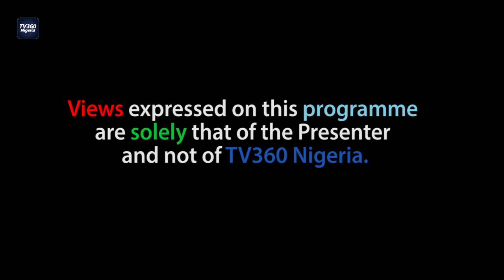Obaseki's Baggage 4 Asue